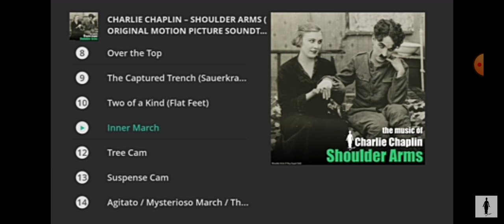shoulder Arms cz.10